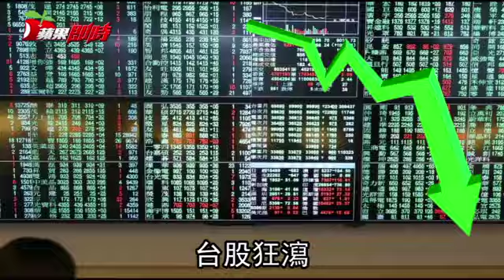川普築貿易壁壘 台經濟投下炸彈 | 台灣蘋果日報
川普入主白宮，引發全球股市跳水。川普過去提出的財經政策中，以貿易保護主義、反TPP（The Trans-Pacific Partnership，跨太平洋夥伴協定）兩大政策，對台灣影響最大，學者直言：「猶如投下一顆炸彈。」央行總裁彭淮南更不諱言，將直接影響台灣金融市場。